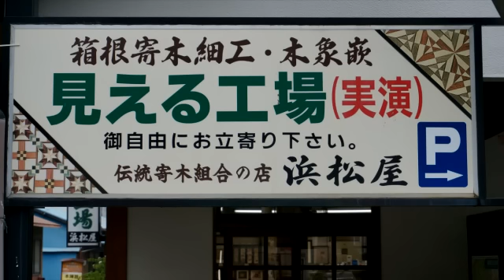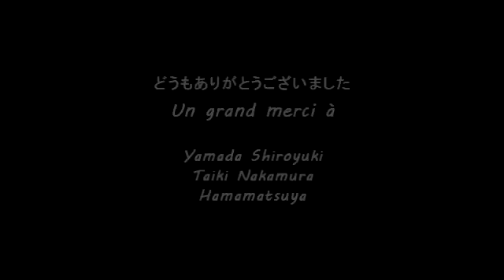Hakone - Yosegi : des mosaïques de 0.2mm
Hatajuku (Hakone) - Japon - Rencontre avec M. Yamada Shiroyuki - artisan en yosegi (mosaïque de bois)
Hatajuku (Hakone) - Japan - We met Mr Yamada Shiroyuki, yosegi craftman (wooden mosaic)